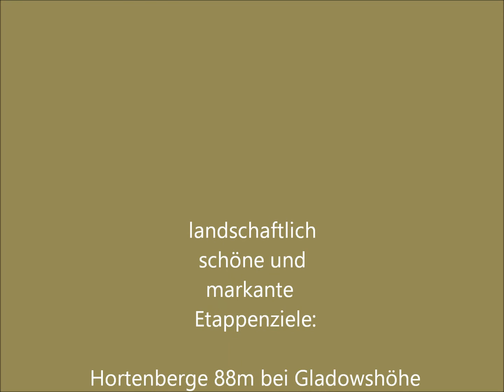Märkische Schweiz im Frühling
Die märkische Schweiz bietet im Frühling ein ganz besonderes Naturschauspiel: wenn alles blüht und kleine Blättchen sprießen.
Wenn man die Strecke geschickt wählt, kommt man auch als Mountainbiker ganz schön ins schwitzen...Höhenmeter hat das Land zu bieten ! Man muss sie sich auch manchmal hart verdienen. Denn nicht auf alle Bergchen führt ein Trampelpfad/Weg. Oft muss man sich durch zugewachsene Schneisen quälen, was jedoch den urigen und verlassenen Charackter der Landschaft ausmacht.